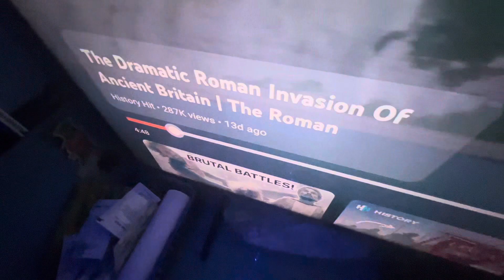Every Day, Films, Photos, Of My Life, Aurora, 107th Day 💙26/03/2024